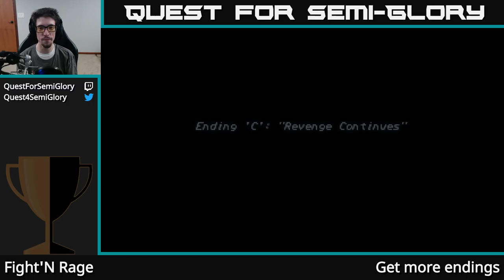Quest for Semi-Glory - Fight'N Rage, Session 3